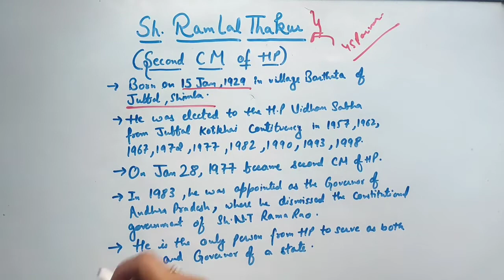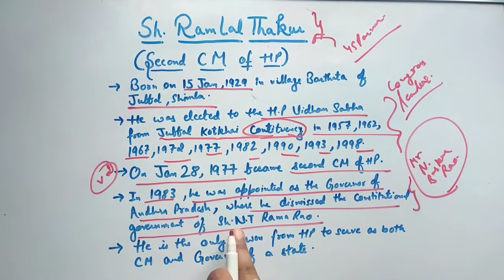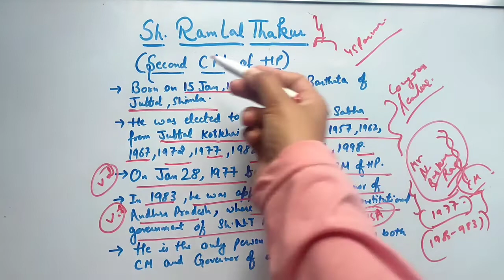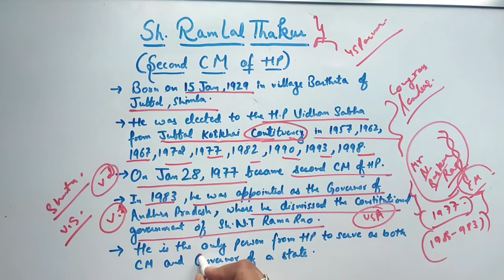SH. RAM LAL THAKUR || EMINENT PERSONALITIES OF HP (PART -3)